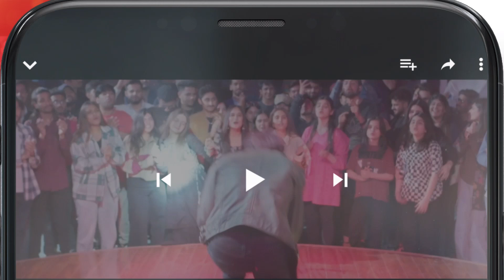Nand Par Zulm Karti Bhabi !! zainabshabbir zainbaig - Fareb - HUM TV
Fareb - Episode 03 - 21st May 2023 - [ Zain Baig, Zainab Shabbir , Maria Wasti ] HUM TV